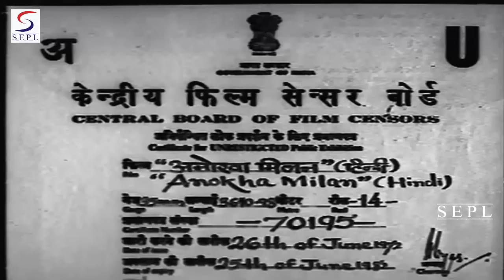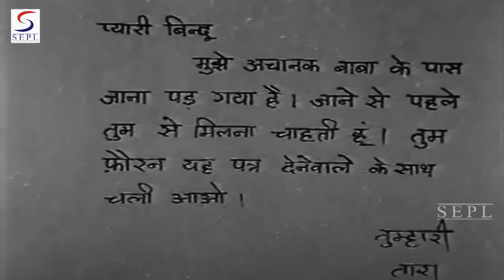अनोखा मिलन - Anokha Milan - Dilip Kumar, Dharmendra, Pranoti Ghosh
Director:
Jagannath Chattopadhyay
Synopsis : Tara Sen lives in a small town in India with her parents, a younger brother, sister, and an elder brother who lives in Calcutta. She is friendly with Ghanshyam, affectionately called "Ghana", and often spends time with him near the river bank. When her brother returns home he brings along a friend named Bijesh, who takes a liking to Tara and molests her. He is asked to leave the very next day, but the news spreads like wildfire, resulting in her parents to decide to get her married immediately, in vain though as no one wants to come forward to marry her. During the Devi Pooja ceremonies, people crowd around the Sen household and spread vicious rumors about Tara, Ghana does not take kindly to this, a fight ensues, and a man is killed. The police are summoned, Ghana is arrested and held in prison. Sen attempts to reason with the local Police Inspector Badal Gupta, known for womanizing and being an alcoholic, who agrees to withdraw all charges provided Tara marries him. Sen is reluctant, but Tara readily accepts, and their marriage takes place. Tara's husband does not give up on his bad habits, neither does he fulfill his promise of releasing Ghana. One day an argument ensues between Tara and him, followed by a struggle, blows are exchanged, with Tara hitting him on the head with an axe. He is hospitalized, Tara is arrested, but when he regains consciousness he refuses to press charges, then subsequently succumbs to his injuries, Tara is sentenced to prison. When she finds out that Ghana is doing time in Andamans, she requests for a transfer there, which is granted. When she reaches Andamans, she is told by the Warden that the only way she can meet with Ghana is by marrying him. But Ghana is old-fashioned and refuses to marry Tara on grounds that she is wealthy and he a lowly servant. Tara now has an option - return home and live alone for the rest of her life, or alternatively kill herself. .

Childhood sweethearts, boy and girl, after growing up are separated by the evil designs of a villain who is killed and the boy sentenced to transportation in Andamans. The girl marries a drunkard and a debauch under pressure, who is killed while commiting adultry. Both the former lovers meet in the Andaman prison in a new way of life.

Producer:R. J. Vazirani
Main Cast:Dilip Kumar, Dharmendra, Pranoti Ghosh, Brahm Bhardwaj, Abhi Bhattacharya
Genre:Social